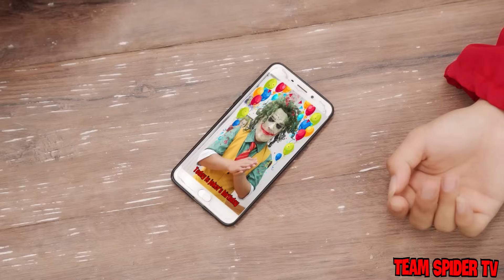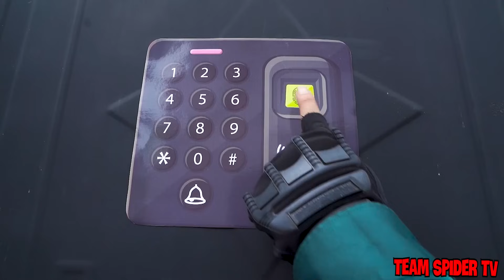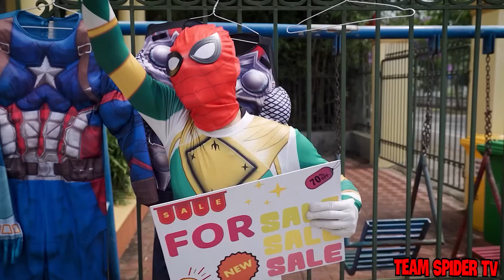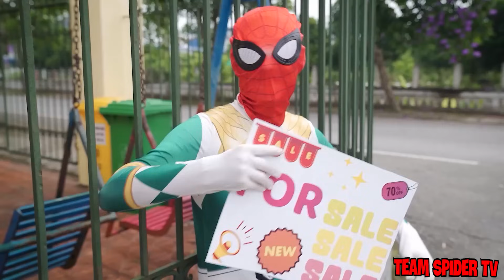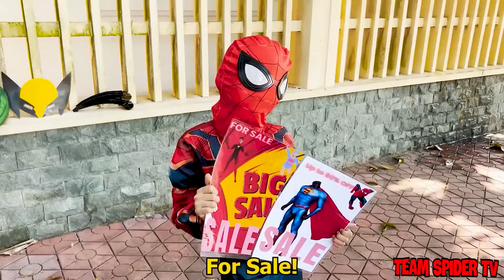What If Many Spider man in 1 HOUSE? KID SPIDER MAN Become BAD GUY & Surprise Birthday Party+ MORE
KID SPIDER MAN Become BAD GUY & Surprise Birthday Party+

🍎 CREDIT 🍎
Director: Duc Chinh
Scriptwriter: Quynh VT
Production Assistant :  Hương Lee
Editor: Bui Thao
Costumes & Props : Kim Hoa
Thumbnail Designer: Nguyễn Việt
Admin Channel: Thu Hiền